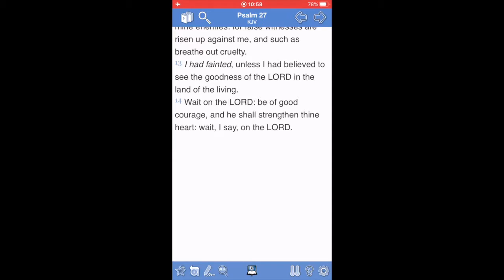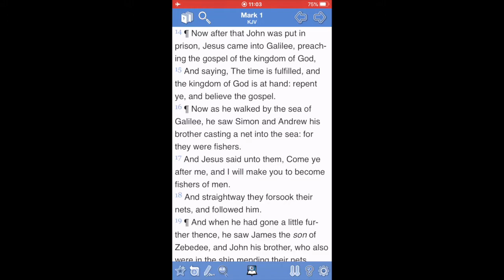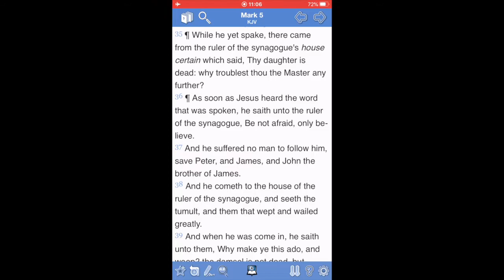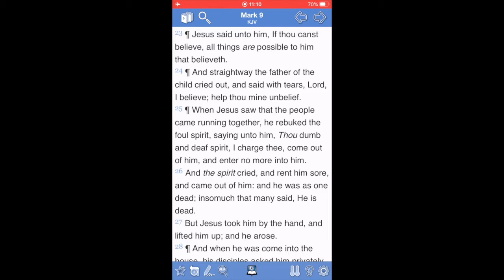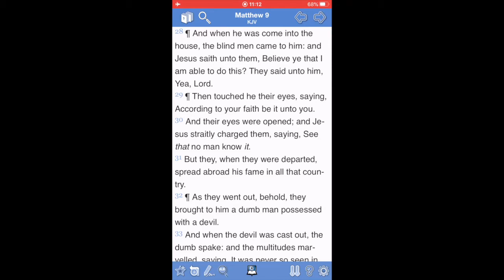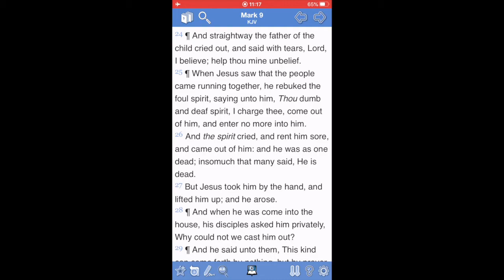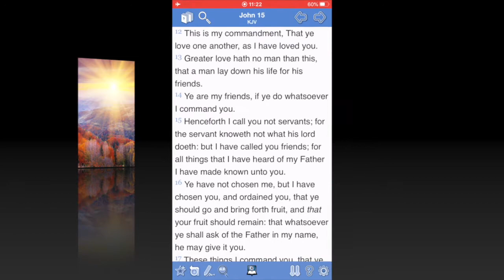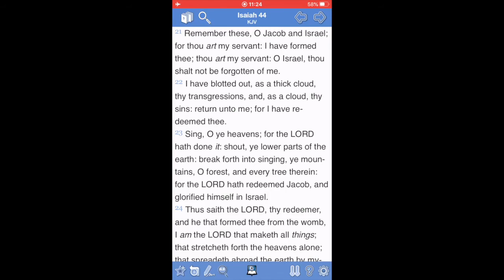ISRAELITES : Who are you? Chapter 288 : Can YOU truly believe? pt.4